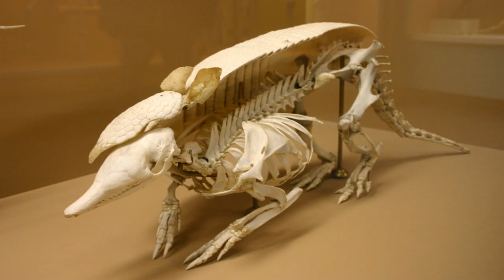สัตว์โลกน่าเลีย ตอน ข้อเท็จจริงเกี่ยวกับตัวนิ่ม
Blend with animal เสนอรายการสัตว์โลกน่าเลีย ตอน ข้อเท็จจริงเกี่ยวกับตัวนิ่ม